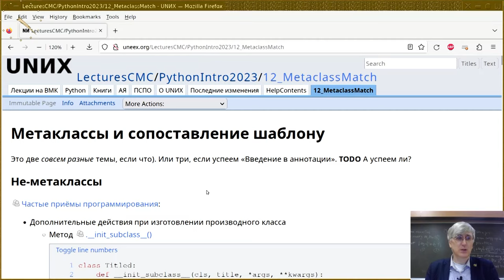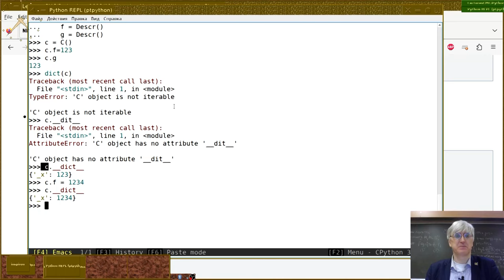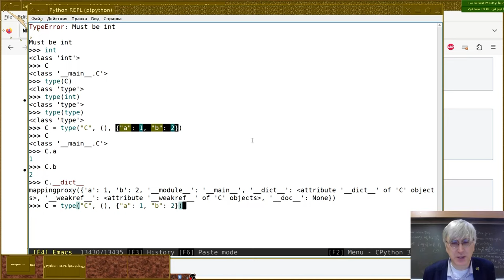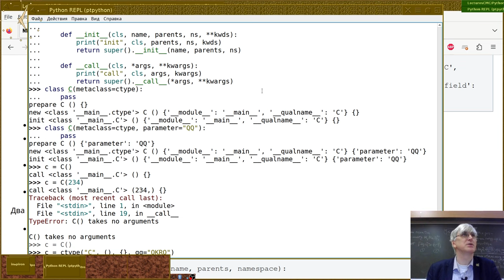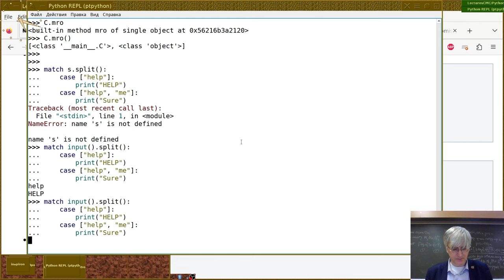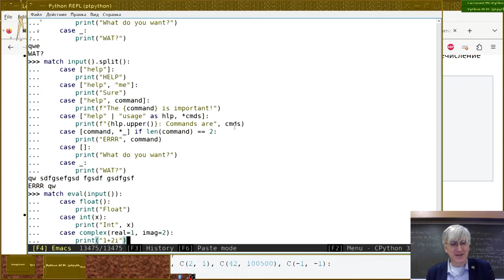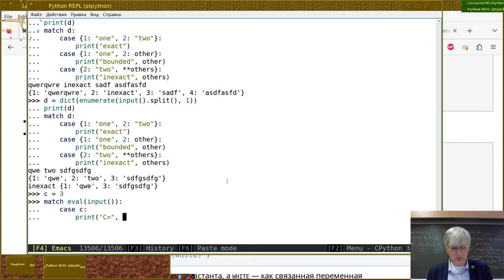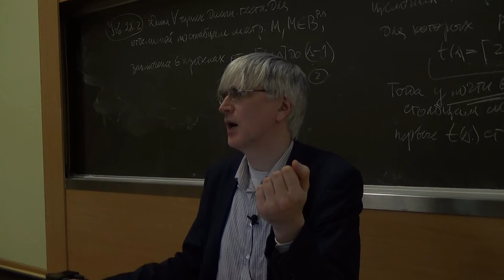12. Метаклассы и сопоставление шаблону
Монтаж от 27 ноября 2023-г
Лекцию читает Георгий Курячий